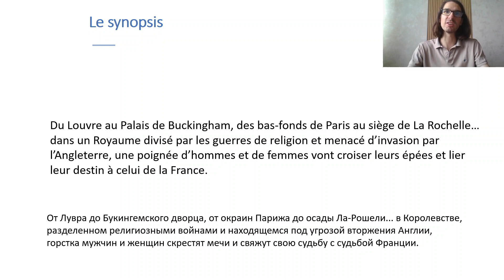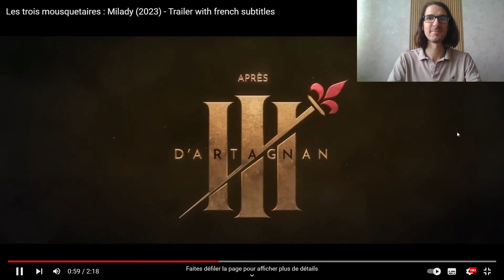🇫🇷 3 Мушкетера 🇫🇷 Разбор фильма с лексикой